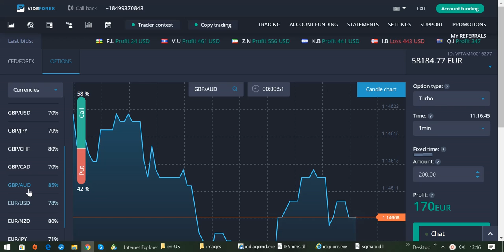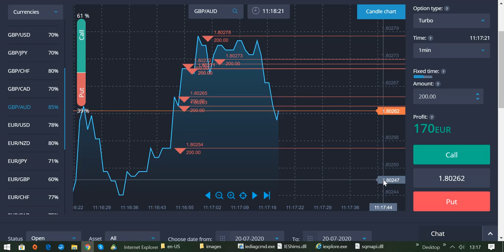Binäre Optionen erfolgreich traden lernen